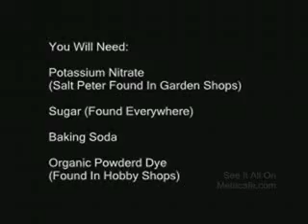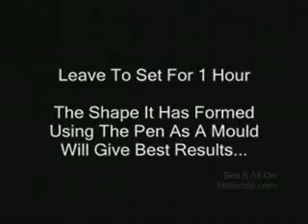How to make the ULTIMATE coloured Smoke Bomb! EXPERT TUTORIAL!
(S.E.P) This is a S.E.P production on how to make the ultimate smoke bomb, i do not take any credits for this! FORGET ALL YOU HAVE SEEN THIS IS THE ULTIMATE SMOKE BOMB! The title says it all!